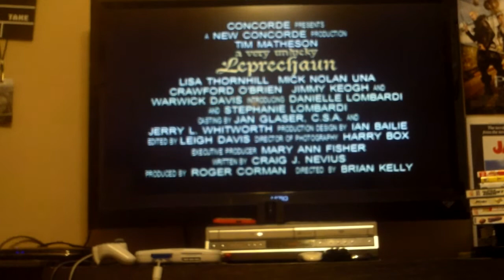Trailers From The Skateboard Kid 2 2003 DVD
Here are the trailers on the 2003 DVD of The Skateboard Kid 2
1 The Skateboard Kid 2 Trailer
2 Alone In The Woods Trailer
3 A Very Unlucky Leprechaun Trailer
4 Munchie Strikes Back Trailer